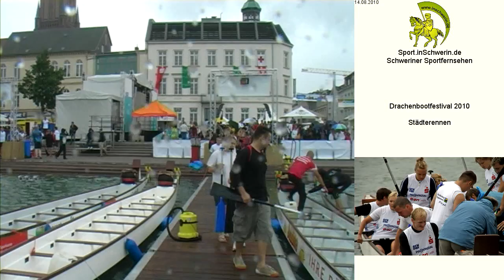Städterennen Drachenbootfestival 2010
Städterennen Drachenbootfestival 2010 Südufer Pfaffenteich, Schwerin Meckl.